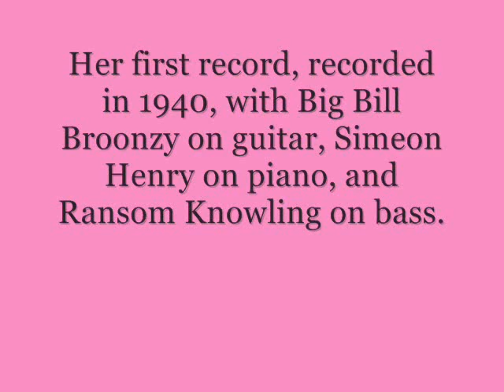Lil Green's first record Cherry Tree Blues 1940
Lil Green is best known for "Why Don't You Do Right?" and "Romance In The Dark."  This was her first record.
The cherry trees in the video were photographed in and around Branch Brook Park in Newark, NJ.  And they all signed releases to let me post their photos.